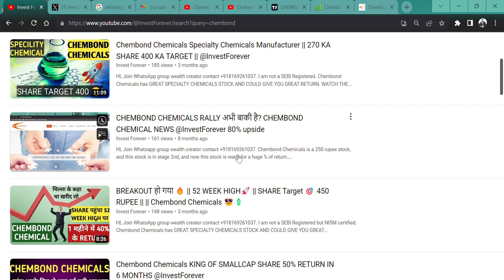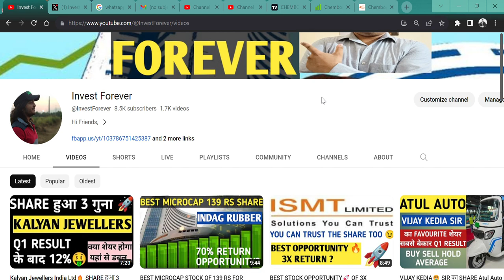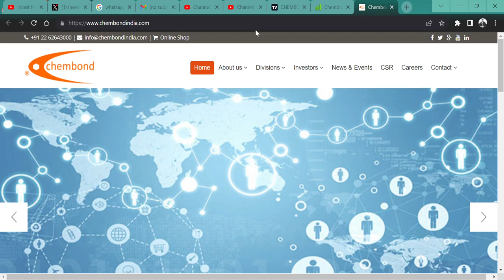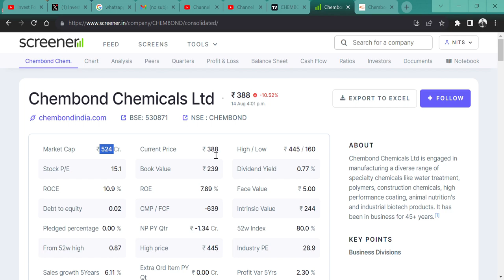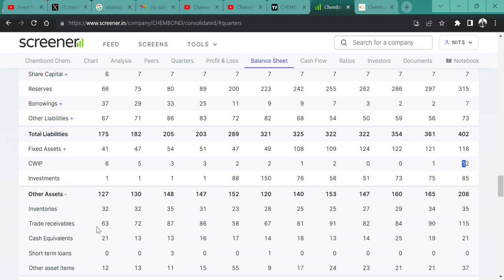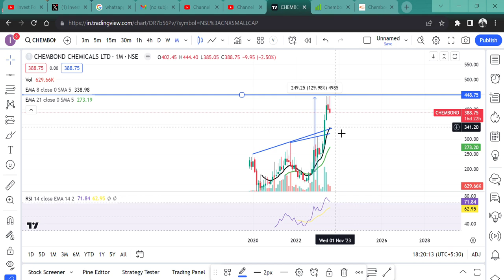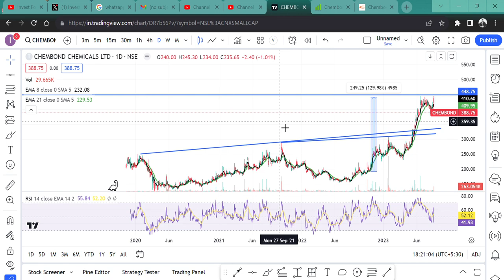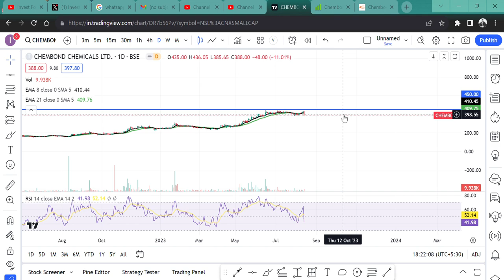11% KA FALL || Chembond Chemicals Ltd || BUY HOLD SELL AVERAGE?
HI,

Chembond Chemicals has GREAT SPECIALTY CHEMICALS STOCK AND COULD GIVE YOU GREAT RETURN. GOOD Q1 RESULT. WATCH THE VIDEO TO KNOW MORE?

Chembond Chemicals  SHARE KHARIDE,
CHEMICAL SHARE,